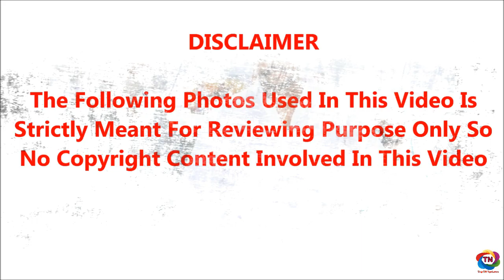பல வருடங்களுக்கு பிறகு சேரனின் உண்மையான முகத்திரையை கிழித்தெறிந்த பார்த்திபன் சொன்ன உண்மை இதுதான்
பல வருடங்களுக்கு பிறகு இயக்குனர் சேரனின் உண்மையான முகத்திரையை கிழித்தெறிந்த நடிகர் பார்த்திபன்; அவர் சொன்ன உண்மை இதுதான்